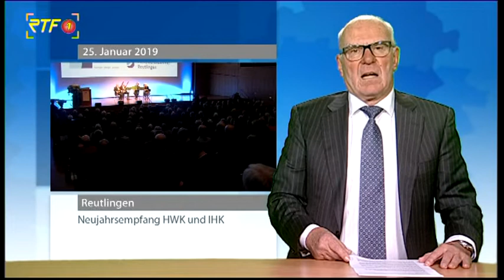Reutlingen: Handwerkskammer und IHK laden zum Neujahrsempfang